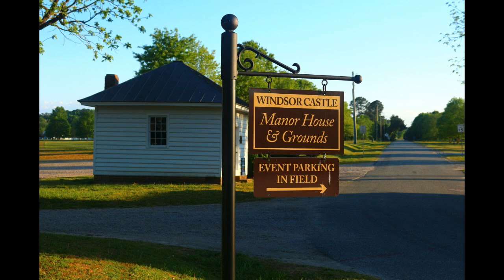Windsor Castle Park at Smithfield Virginia front lawn Holly tree full of bees on 24 April, 2024.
Windsor Castle Park at Smithfield Virginia front lawn Holly tree full of bees on 24 April, 2024. Edited for time 11 Minutes. Only one bumble bounced off of my ball cap when I was taking the camera under the tree. Regular Speed not slowed or sped up.